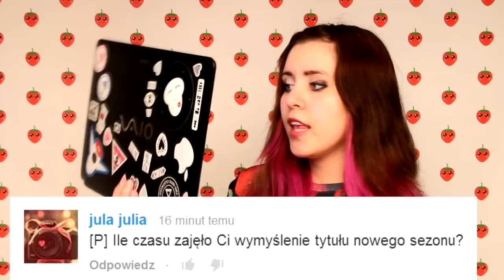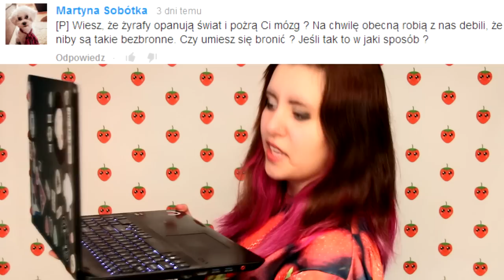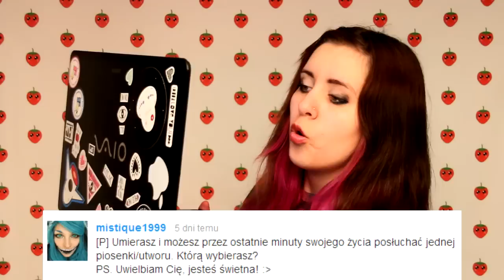TRUSKAWKA #1 - Nowy kolor, kategorie, tło, wszystko !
Chcesz być widzem tygodnia? Wyślij ok. 10 sekundowy filmik na:
WAŻNE! Nagraj swój ryjek, a nie misie czy skarpetki.

Sprzęt:
Canon EOS D70
obiektyw Canon EF-S 18-200 mm f/3.5-5.6 IS
+ lampy halogenowe 500w

Prowadząca:
Zuzanna Borucka